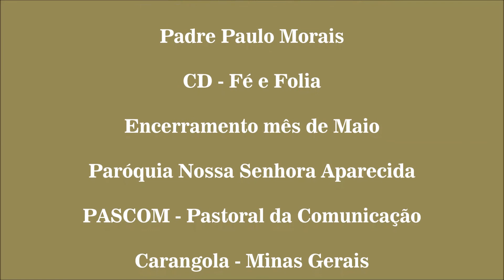Bate papo com o Cantor - Padre Paulo Morais - CD FÉ & FOLIA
Bate papo com o autor e cantor, Padre Paulo Morais. Encontro realizado no encerramento do mês de maio da Paróquia Nossa Senhora Aparecida, Carangola -Minas Gerais